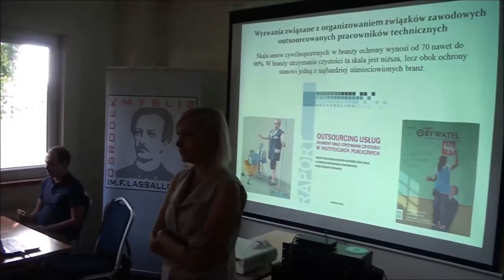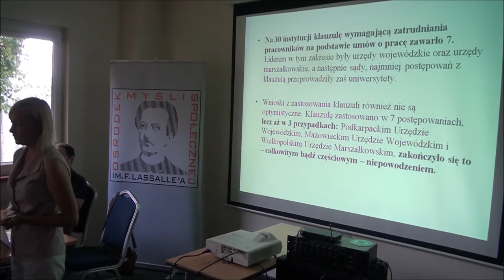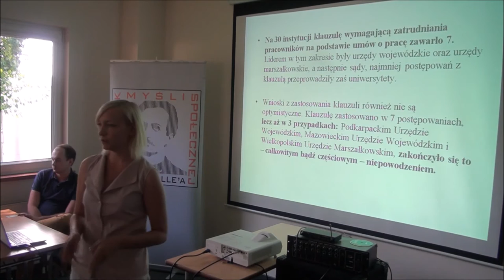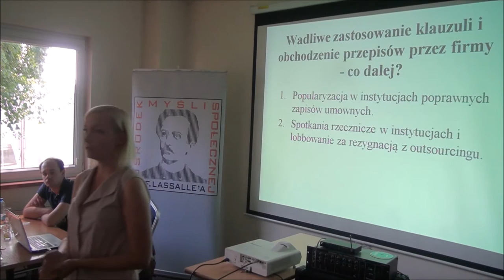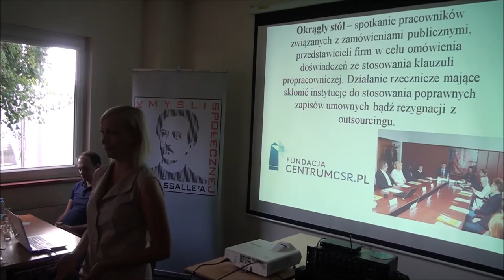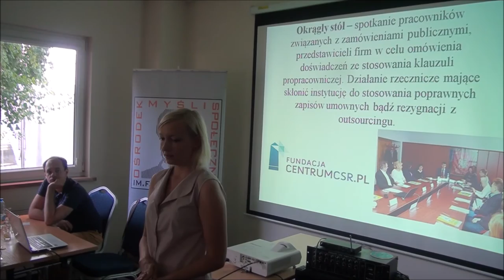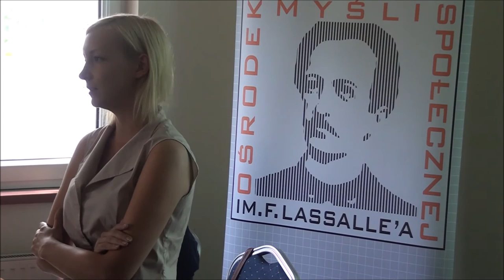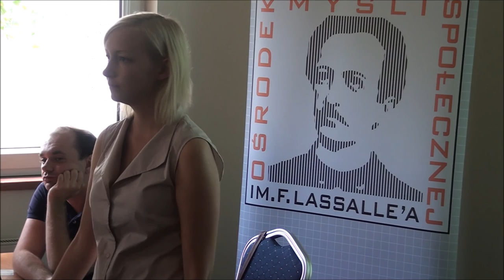Katarzyna Duda (Szkoła Letnia „Razem możemy więcej!” - Zegrze, 19.08.2016)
„Nowa definicja pracownika jako wyzwanie dla związków zawodowych”.